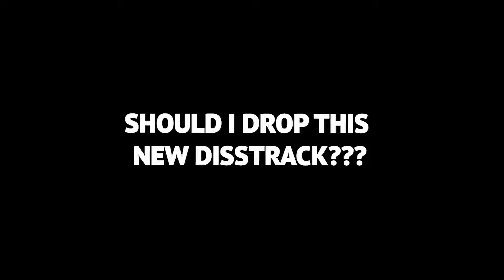The Most Hated Drill Rapper In New York *SHA EK*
Sha Ek: “Most Hated Rapper In The Bronx”
Sha EK Reaction
Adin Ross Reacts To - Sha Ek: “Most Hated Rapper In The Bronx”
Most Hated Rapper
Sha ek Beef
Sha EK Boxing Lil Tjay
Sha Ek Zion Sapong
Sha Ek Zion Zapong